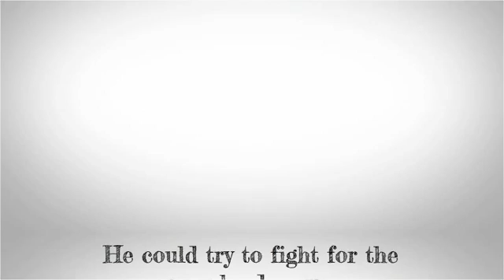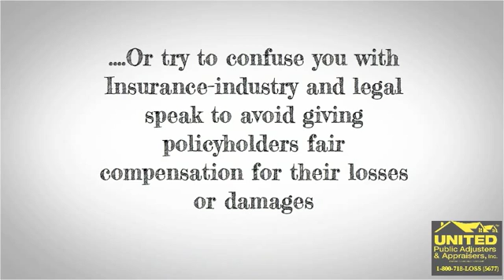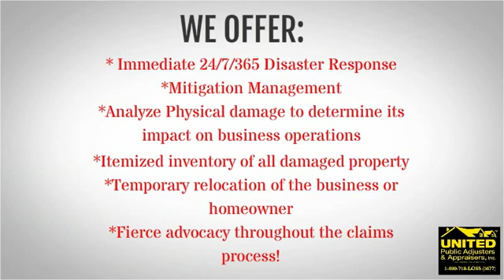Bronx, New York | 800-718-LOSS | Institutional Claims | United Public Adjusters